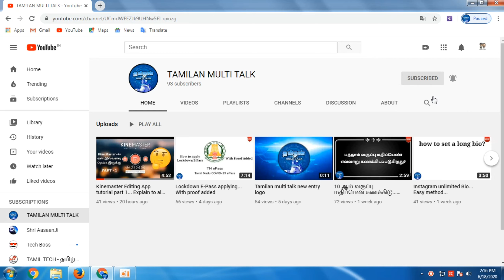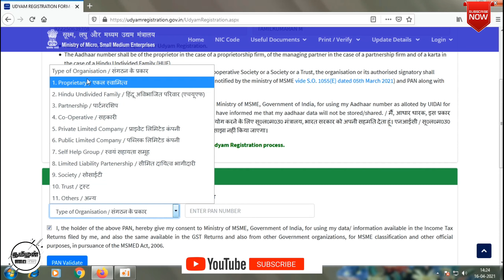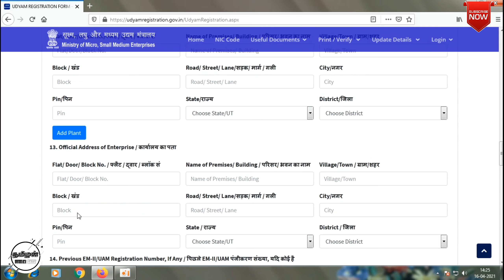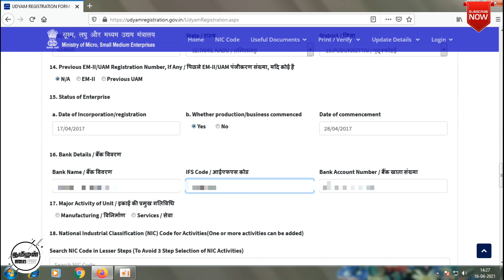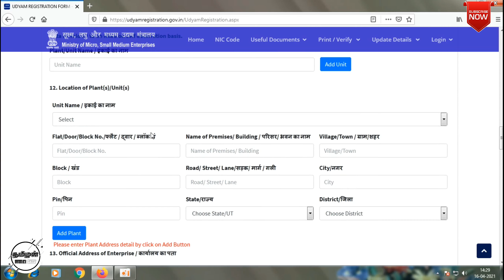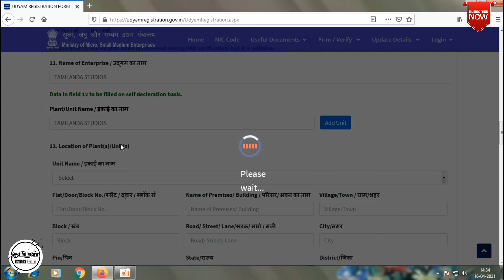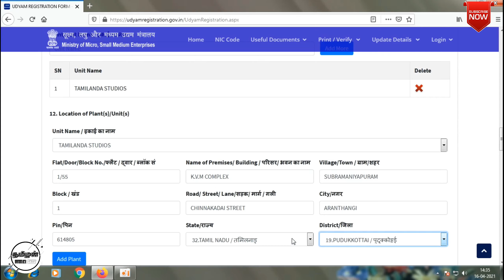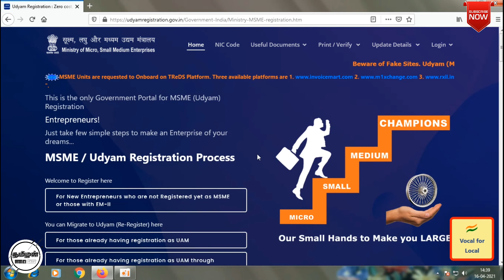Udyam licence free registration (Tamil) by tamilan multi talk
Created by:
tamilan multi talk

Hi all... how to register the free udyam business license... Proof added...

Like this video, comments your feedback and my mistakes... Share to your friends...